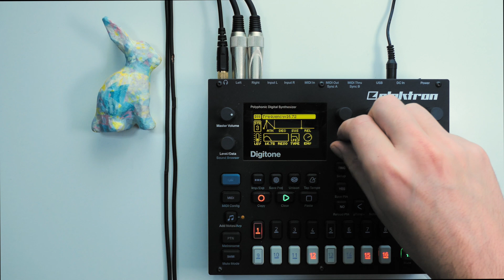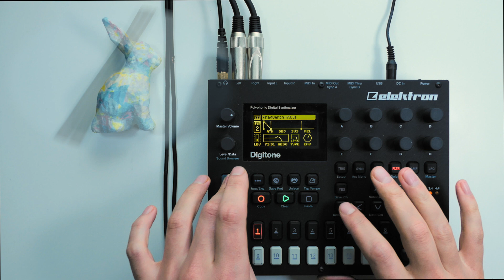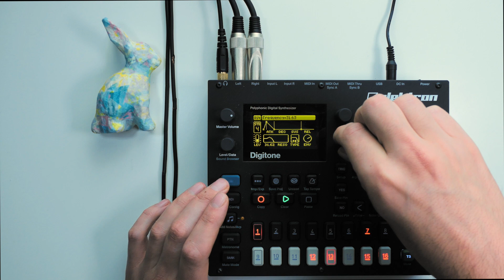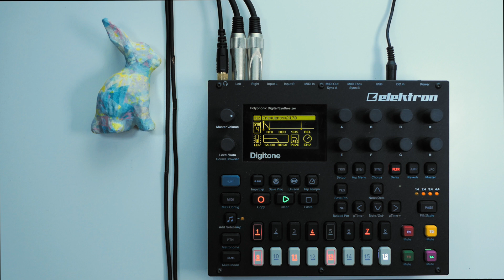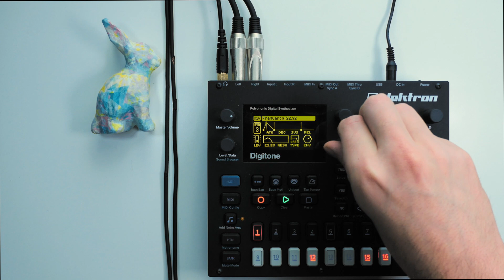Extrawelt Style with Elektron DIGITONE / Minimal Melodic Stuff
Elektron Digitone only

Inspired by the 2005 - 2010 melodic minimal sound.
I've named the track "Lost Connection". You'll figure out why.

NO it's not live sound design
YES the patterns + sounds are pre-designed before jamming
I need too much time to shape the sounds as I like and doing this live is not doable for me.  ps: Cenk aka Mr. Dataline is from another planet, no doubt.

soopertrack zu fuss titelheld analog four digitakt syntakt